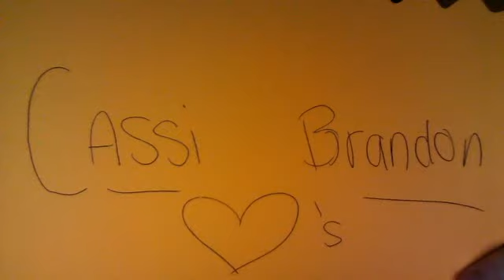ging ready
JustinDrewBieberKLS's webcam video May 13, 2011 11:30 PM